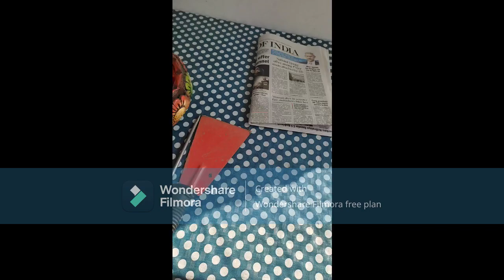Gardening Tips & Surprise Party || how to do gardening || Gardening kaise kare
Gardening Tips & Surprise Party@NandiniVlogs-de8vg
# Gardening Tips
# Gardening kaise kare